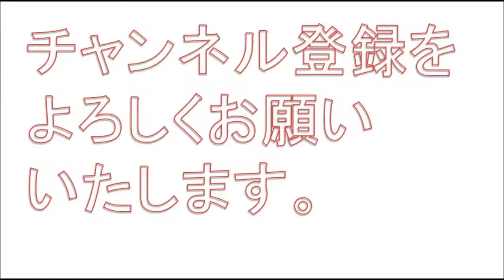衝撃、堤未果かく語りき、マネーの怪物、スーパーリッチとは、いかなる存在か？驚愕！！